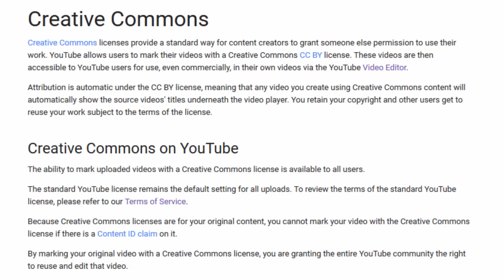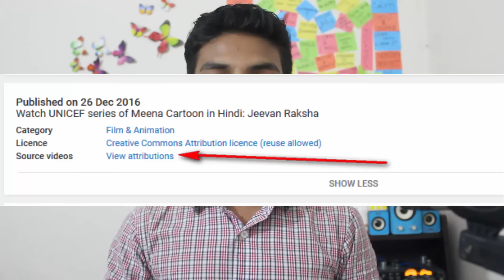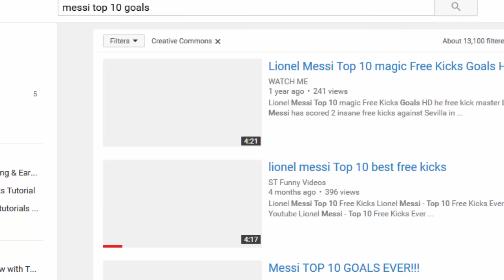Tips To Use Others Video without Copyright Claim/Strike (Creative Commons)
YouTube creative commons is the best way to use others content without having the problem of copyright. We can even monetize CC videos. There are few things you need to take into consideration during using creative commons videos. Follow the video and you will find out.